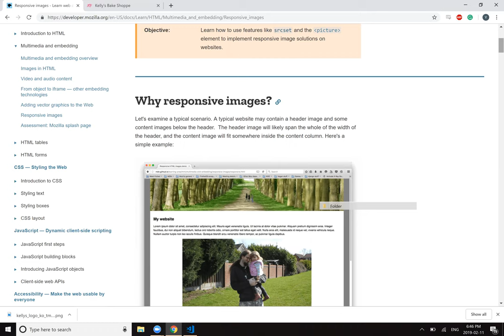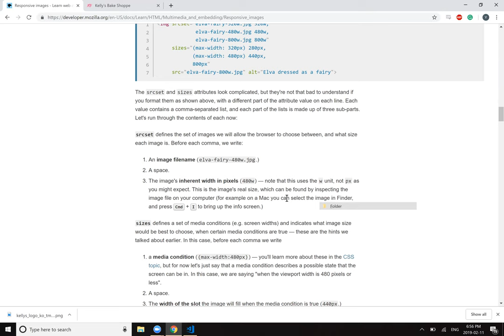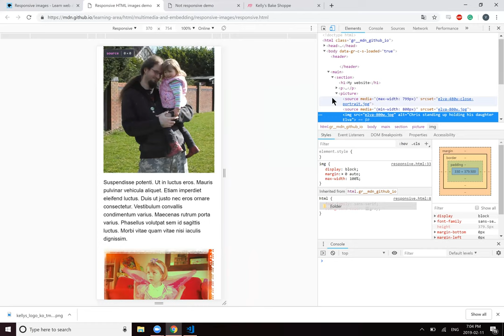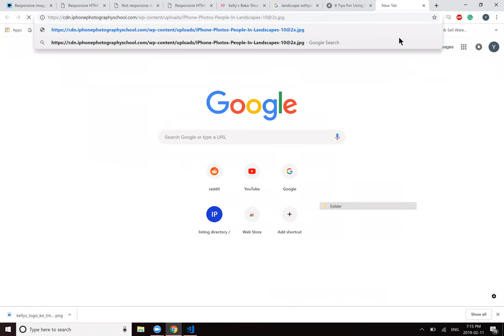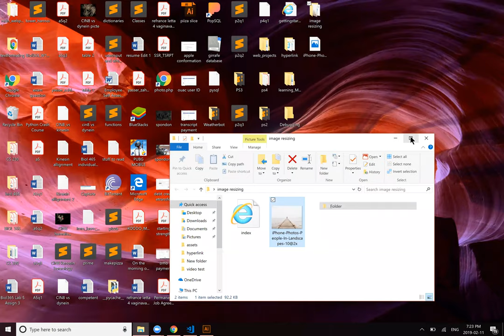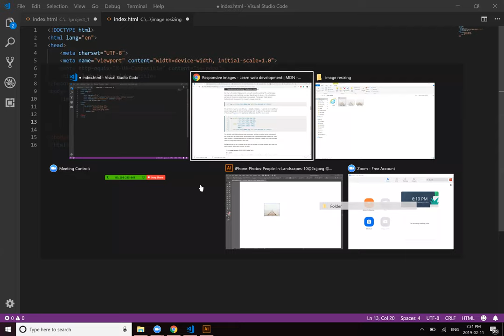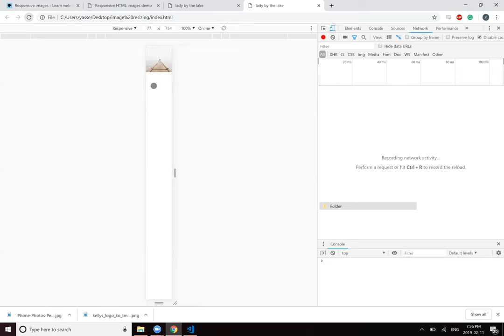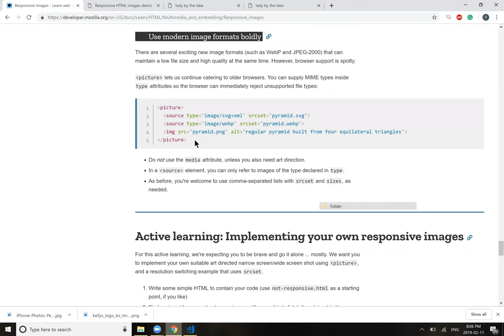Learning HTML/CSS - Responsive images